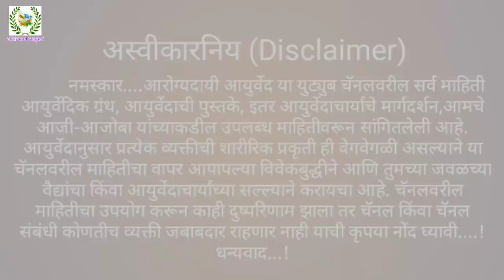पायाला गोळे येणे,रात्री अपरात्री पायाचे स्नायू आखडणे,पायाला पेटके येणे यासाठी घरगुती उपाय;तोडकर उपाय